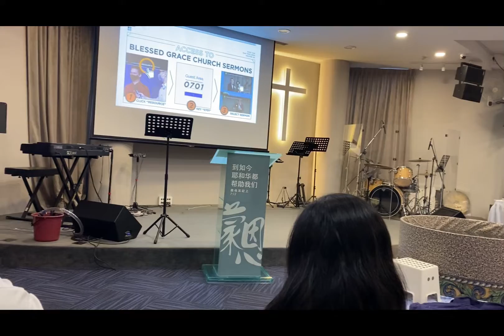Faith is how we move things in the spiritual real . Accept God so amazing